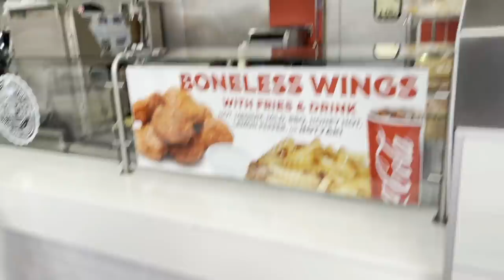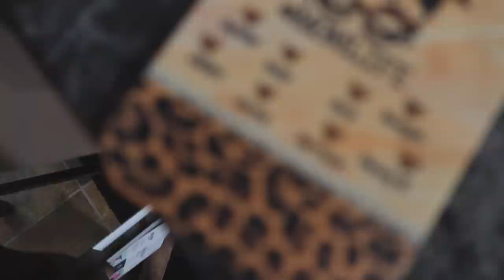WE TOOK THE KIDS SHOPPING FOR THEY PHOTO SHOOT...